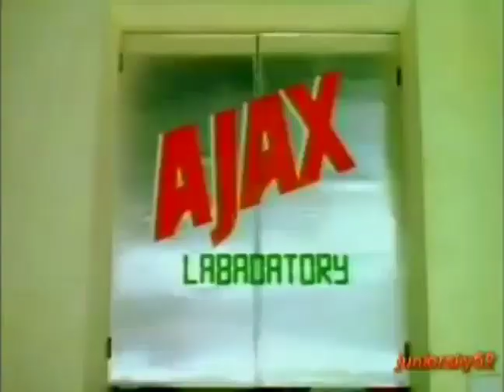Ajax Total All-In-One Washing Machine Powder "Atom" 45s - Philippines, 1997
Date: Apr 19, 1997
Agency: DY&R/Alcantara
Client: CPP
Prod House: Unitel